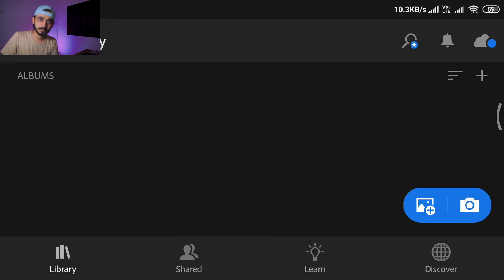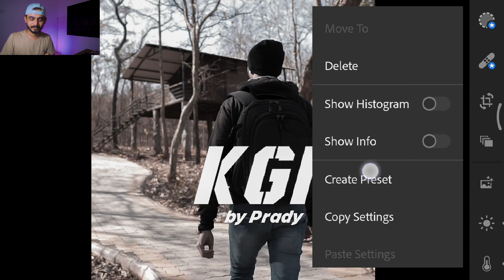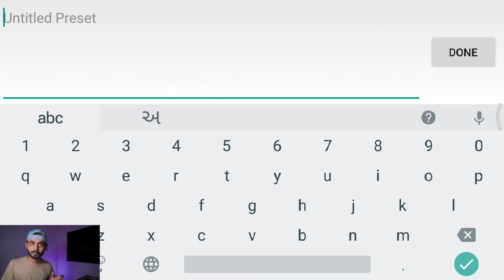How to install presets to Lightroom Mobile | Prady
I have explained how you can install or load presets or dng file into your lightroom mobile version. Whether you have iphone or android phones, you can easily learn how to install presets.

how to transfer lightroom presets from one phone to another phone,

Gears I use: (Indians)
Vlog Lens
Portrait Lens
Camera & Macbook Bag

(For Non-Indians)